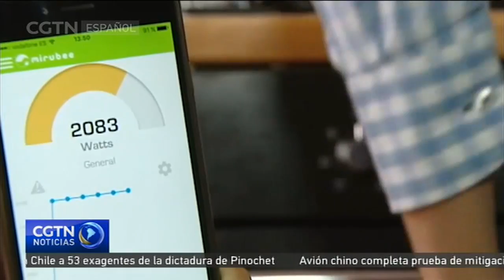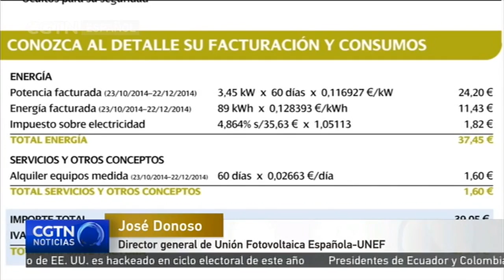España cancela la tasa que gravaba el autoconsumo de energía a través de paneles solares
El gobierno español ha eliminado el conocido como ‘impuesto al sol’, que obligaba a los ciudadanos a pagar por generar su propia energía mediante paneles solares. La supresión de este gravamen fomentará el acceso a alternativas energéticas más baratas que respeten el medio ambiente sin necesidad de estar conectado a la red eléctrica.